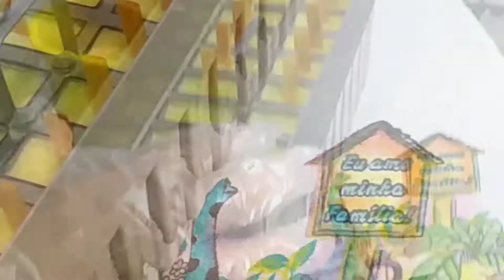COMO FAZER PICOLÉ DE MILHO VERDE CREMOSO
nesse vídeo  fizemos uma base maravilhosa de picolé 😋 aquela receita de picolé que os fabricantes não quer q vc saiba